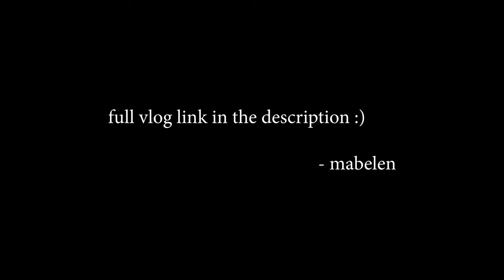Chestatee Band Trip to Disney Highlights